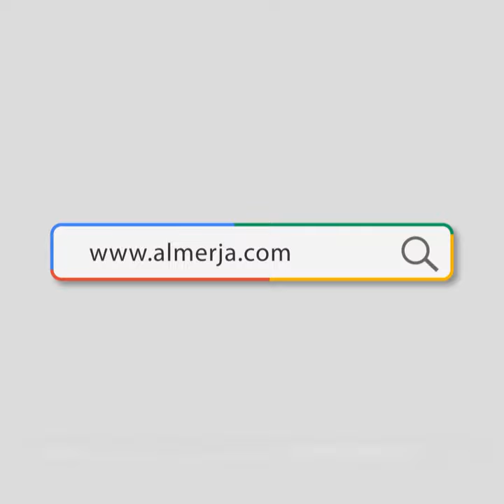كيف أعدَّ رسول الله (صلّى الله عليه وآله) الإمام الحسين لواقعة الطف ؟